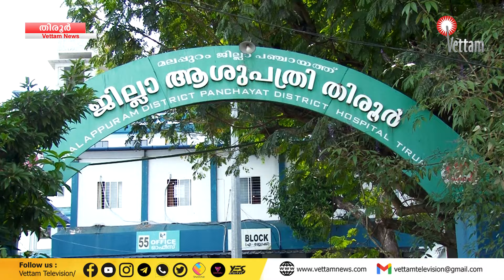തിരൂർ ഏറ്റിരി കടവ് പാലത്തിനടുത്ത് ബൈക്കിടിച്ച് അജ്ഞാതൻ മരിച്ചു.